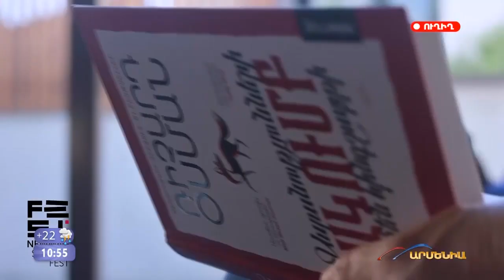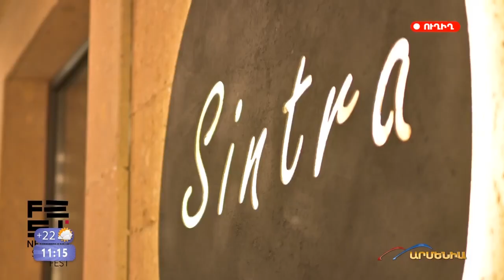Արմենիա հեռուստաընկերությունը` Summer Fest-ի մասին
Արդեն 3-րդ տարին Newmag հրատարակչությունն անցկացնում է գրքի ամառային փառատոն: Summer Fest2023-ը տեղի կունենա հունիսի 17-ին ուղիղ կեսօրին, «Երազ» այգում։

Փառատոնի հիմնական նպատակն է խոսել գրականության մասին, անմիջական շփում ունենալ հայ հեղինակների հետ, ներկայացնել նոր բեսթսելլերներ:

Հրատարակչության ներկայացուցիչներն ու  գլխավոր  հովանավորներն Արմենիայի «Բարի լույսի» տաղավարում  ներկայացրել են ամառային գրքատոնի մանրամասները։